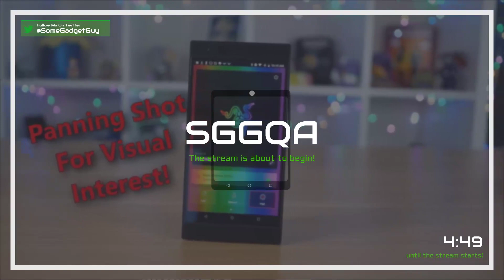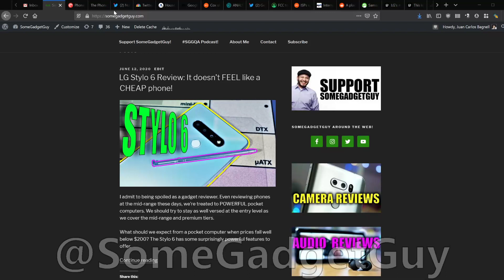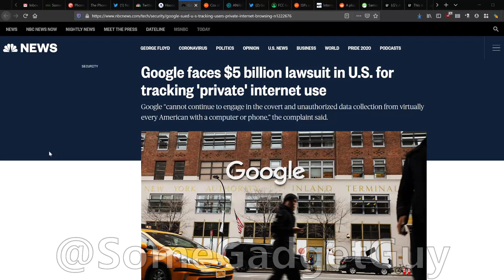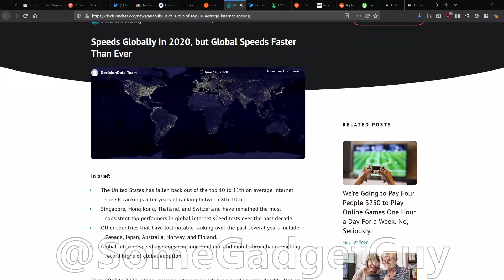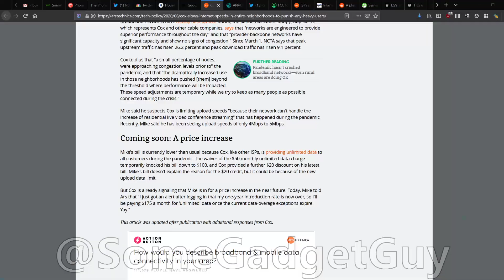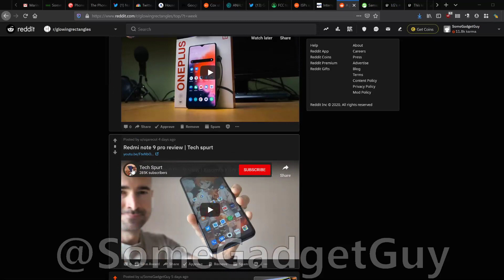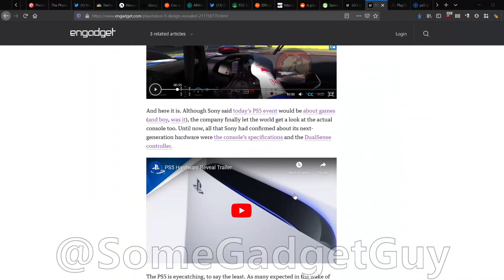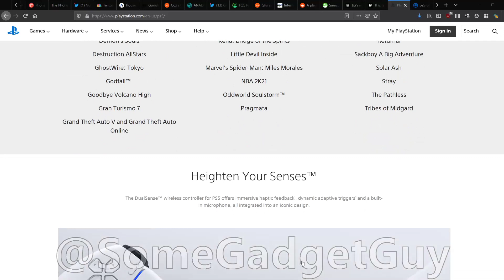SGGQA 156: $16 BILLION to improve USA Broadband, and PS5 Reactions!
Following up on Twitter labeling 5G misinformation, and does this make Twitter a "publisher"? Google getting sued for tracking your incognito browsing. The FCC is about to pour money into the hands of ISPs with ZERO accountability for real broadband improvements. LG and Samsung set to deliver mid-range 5G options in the USA. And we should probably chat about this PlayStation 5 thing all the kids are hip to... Let's get our tech week started right!